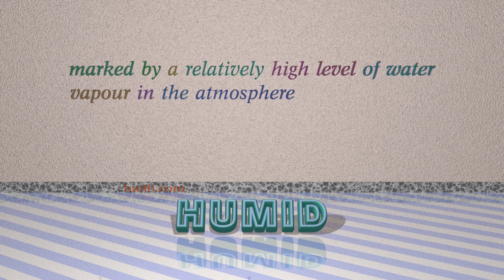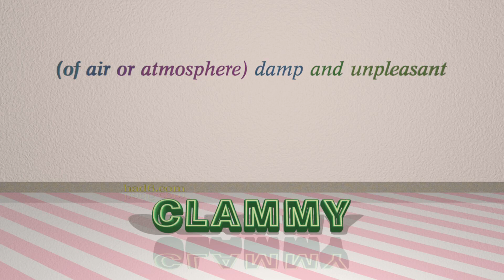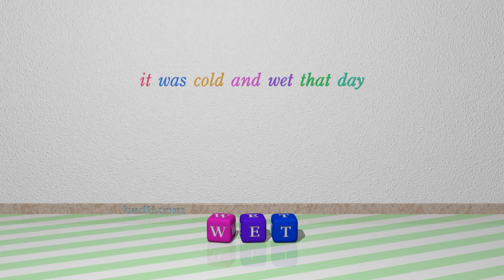dank - 6 adjectives which mean dank (sentence examples)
This video examines dank as an adjective. Here, 6 adjectives, which have meanings similar to that of dank in standard English, are introduced through sentence examples. These synonyms help you to remember the meanings of this group of words for improving your vocabulary.